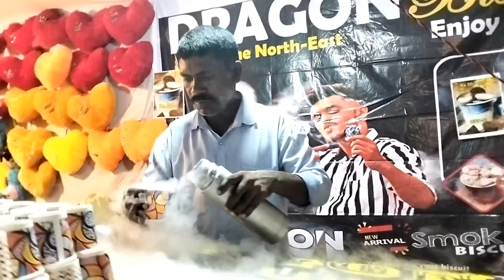Khumulwng tongthok Banik🏗️ll ma mwnwi sokha 😂 ll My vlog ll